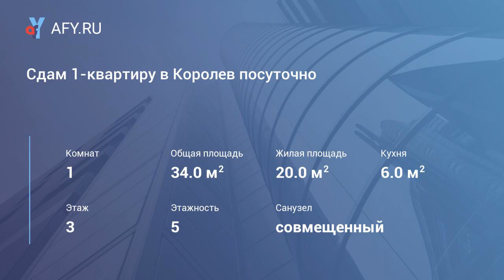Сдам 1-квартиру в Королев посуточно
Цена: 1 800 Руб.
Сдается посуточно 1-комнатная квартира в 10-минутах от Ст. Подлипки-Дачные. Только что сделан качественный евроремонт. 4 этаж 5 этажного дома, балкон, 34 кв. м, 4 -спальных места. Есть все для комфортабельного проживания! Фото реальные 100%!
Хорошее месторасположение, рядом магазины, торговые центры, кафе, удобная транспортная развязка, до центра 5 минут пешком. Расчетный час- 12.00 часов.
Стоимость проживания зависит от количества дней проживания, сезона и количества проживающих. От собственника, без комиссии. Стоимость – от 1500 руб/сутки. Берется залог за ключи в размере суток, который возвращается при выселении. Заселение строго при наличии документов. цена В выходные с пятницы по воскресенье и В праздничные дни пожалуйста уточняйте! звоните прямо сейчас!
для мероприятий И вечеринок не сдается!